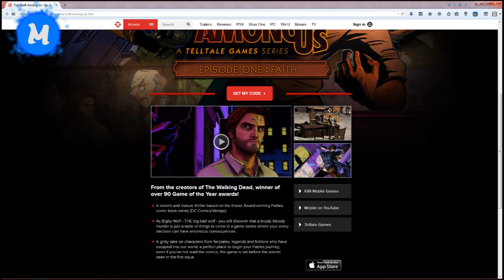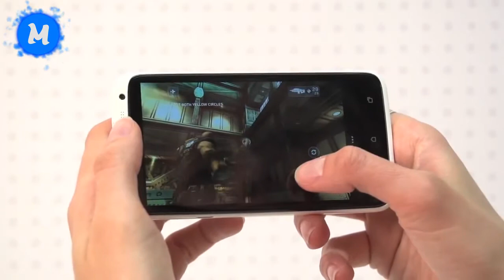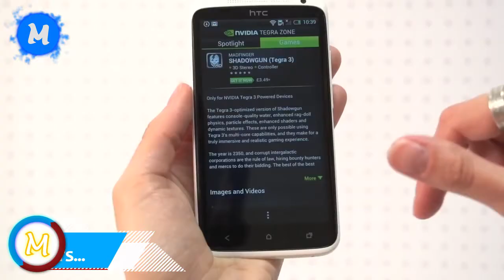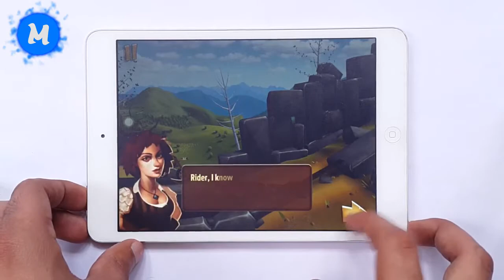MobileGuide. Trials: frontier.